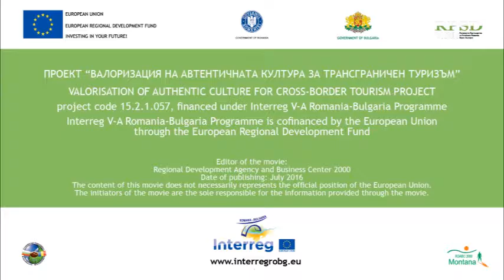4 Borovci Gergiovden eng